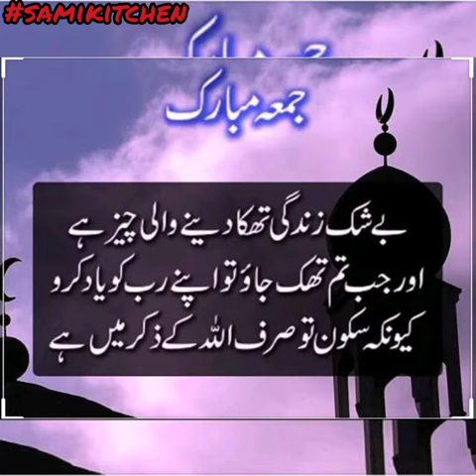Assalamo alahkum Jumma Mubarak /cook with sami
Jummamubarak/samiktchen